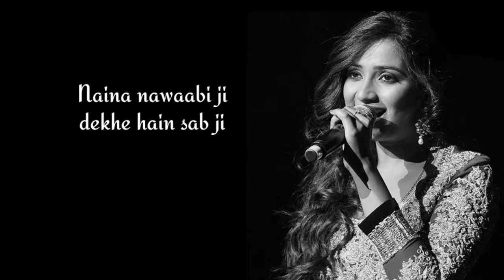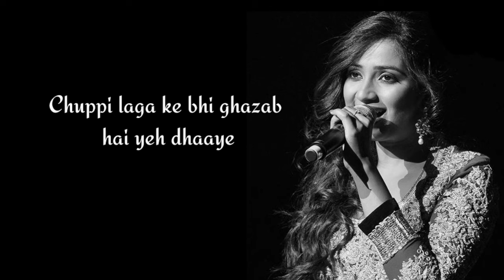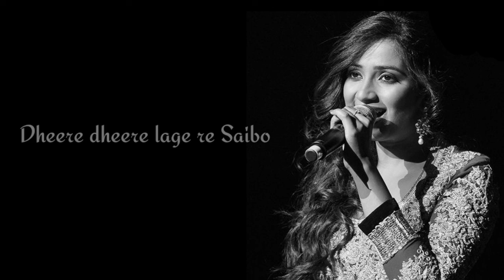Saibo(Lyrics) | SHREYA GHOSHAL | Sachin-Jigar & Tochi Raina | Lyrics Factory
SHREYA GHOSHAL
Saibo Lyrics
feat. SACHIN-JIGAR & TOCHI RAINA

Song Lyrics🎶

Mann yeh saahib ji, jaane hai sab ji
Phir bhi banaye bahaane
Naina nawaabi ji, dekhe hain sab ji
Phir bhi na samjhe ishaare

Mann yeh saahib ji haan karta bahaane
Naina nawaabi ji na samjhe ishaare
(na samjhe ishaare)

Dheere dheere, nainon ko dheere dheere
Jiya ko dheere dheere bhaayo re Saibo
Dheere dheere, begaana dheere dheere
Apna sa dheere dheere lage re Saibo

Surkhhiyaan hain hawaaon mein, do dilon ke milne ki
Ho! Arziyaan hain nazaaron mein, lamha yeh tham jaane ki

Kaisi huzoori ji yeh lab dikhlaaye
Chuppi laga ke bhi ghazab hai yeh dhaaye

Saibo... Saibo...